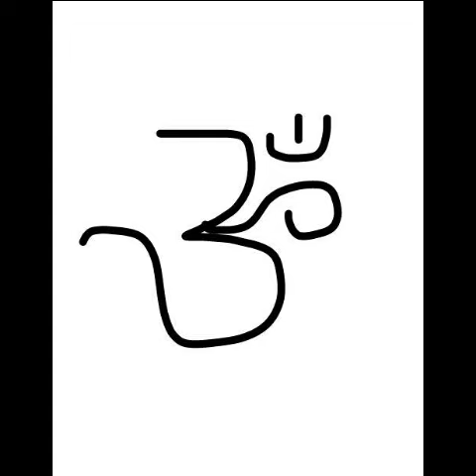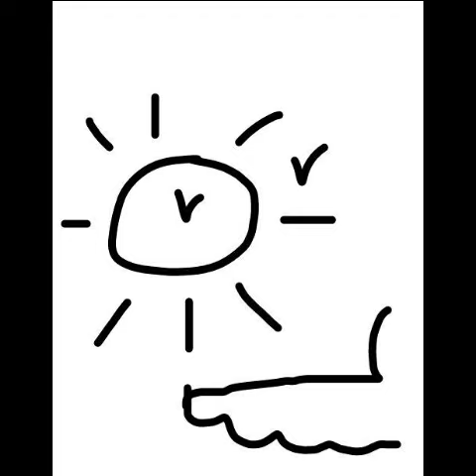Art Gallery Modern Painting